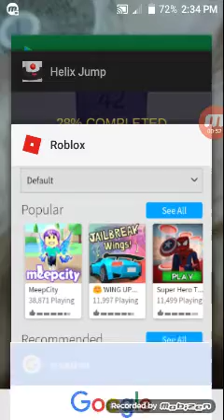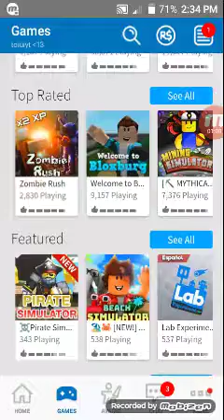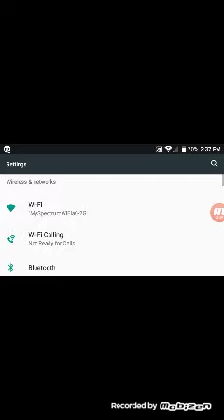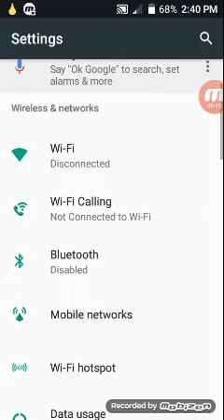On my YouTube